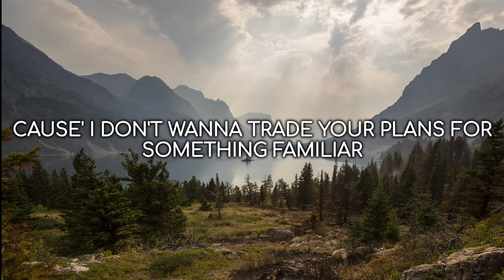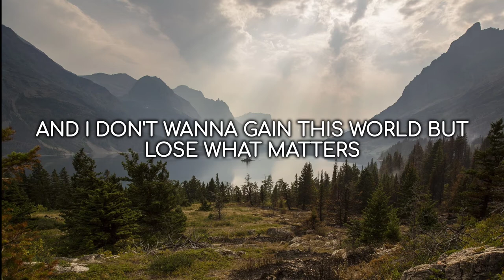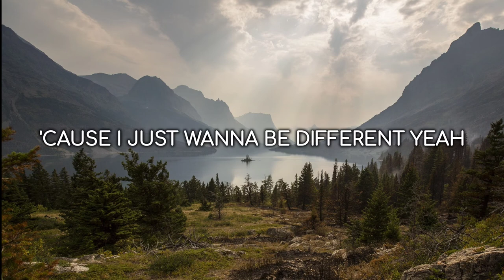Different (Acoustic) | Micah Tyler (Lyrics)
Lyrics:
I don't wanna hear anymore
Teach me to listen
I don't wanna see anymore
Give me a vision
That You could move this heart
To be set apart
I don't need to recognize
The man in the mirror
And I don't wanna trade Your plan
For something familiar
I can't waste a day
I can't stay the same
I wanna be different
I wanna be changed
'Til all of me is gone
And all that remains
Is a fire so bright
The whole world can see
That there's something different
So come and be different
In me
And I don't wanna spend my life
Stuck in a pattern
And I don't wanna gain this world
But lose what matters
And so I'm giving up
Everything because
Ooh
I know, that I am far from perfect (Oh-oh-oh-oh-oh-oh-oh)
But through You the cross still says I'm worth it (Oh-oh-oh-oh-oh-oh-oh)
So take this beating in my heart and
Come and finish what You started
When they see me, let them see You
'Cause I just wanna be different, yeah
Ohh, is a fire so bright
I just wanna be different
So could You be different
In me